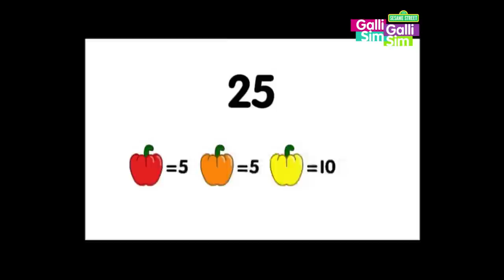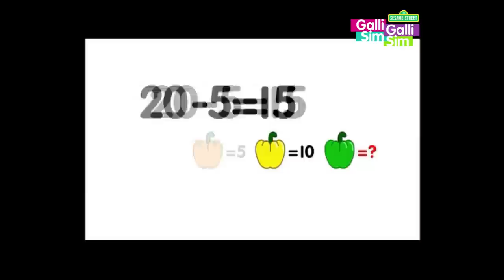Sesame Workshop India - Bert & Ernie's Math World | Counting Bell Peppers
Bert and Ernie visit the magical world of numbers to try the bell pepper challenge! Will Bert win this challenge?
hindi cartoons for kids, stories for kids, kids story